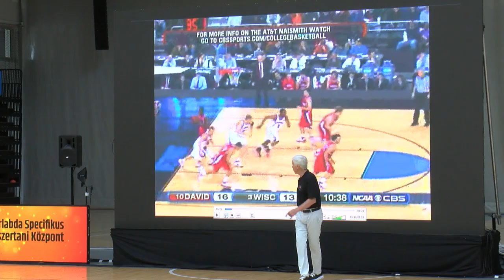Attack the Attacker: The Full Court Offense - Bob McKillop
2nd International Basketball Conference (23-24 July 2022, Pécs, Hungary) organised by the Center for basketball Methodology and Education